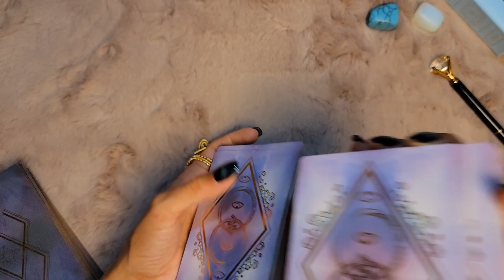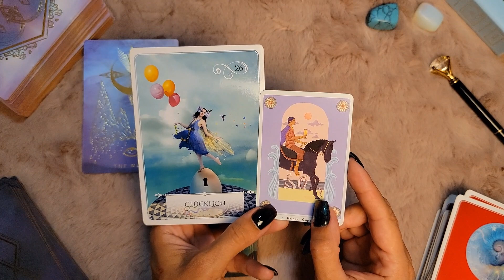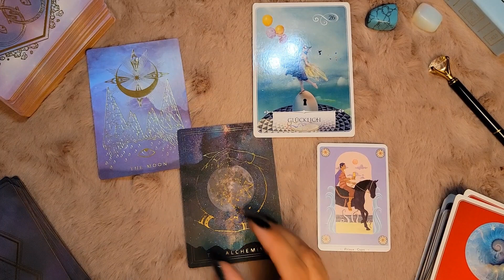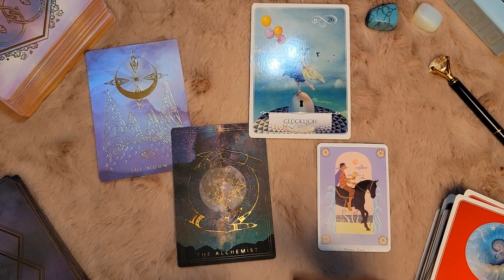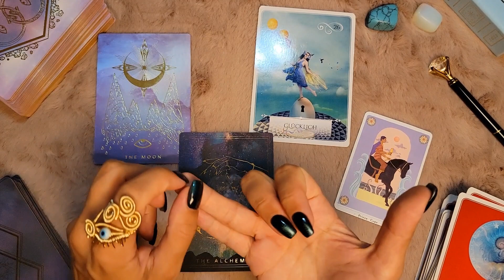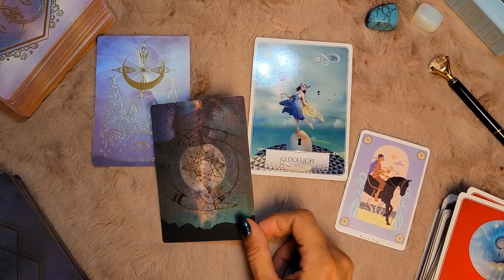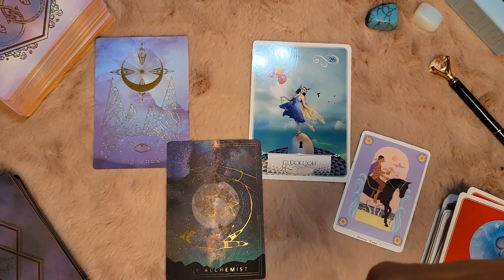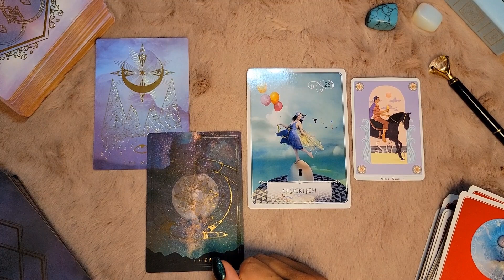SCHÜTZE: glücklich und mega leicht! DEIN WILDESTER TRAUM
Folge meinem neuen Channel fürs Erwecken der puren Lebensessenz   @erwachenderjungfrautarot